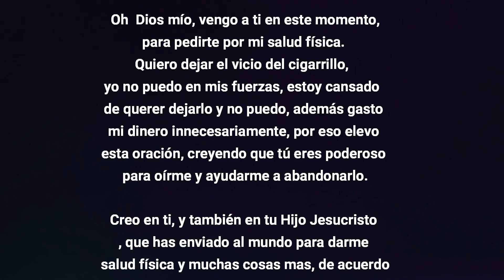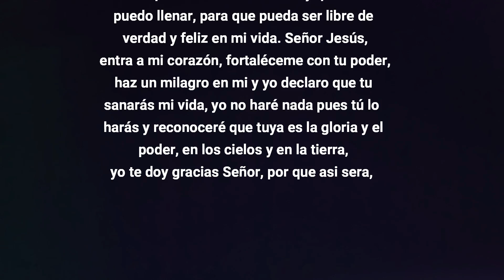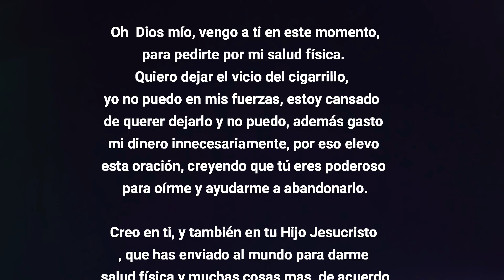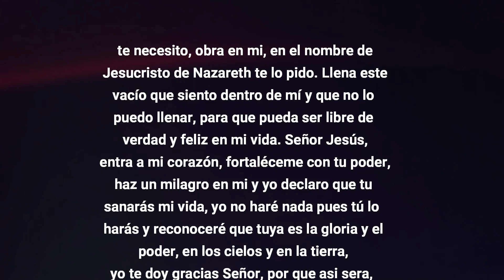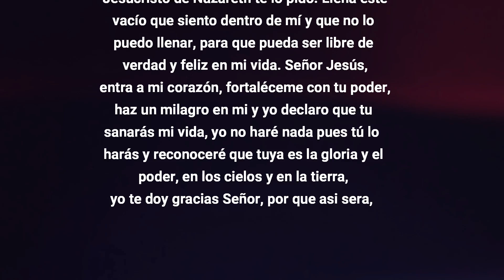ORACION para DEJAR de FUMAR AHORA¡¡